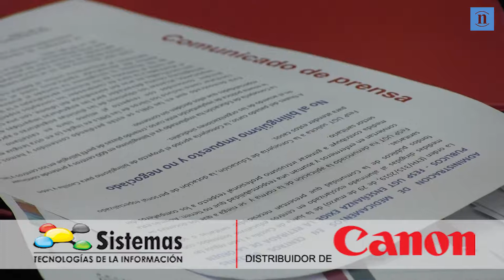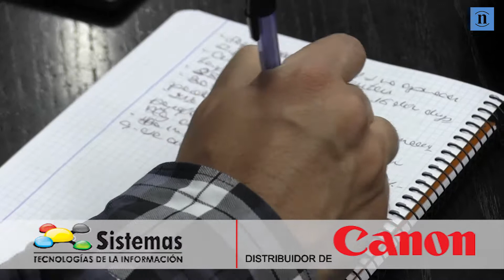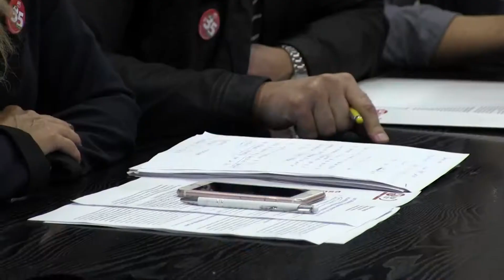La supresión y la «caótica» asignación de plazas marcan el inicio del curso en León